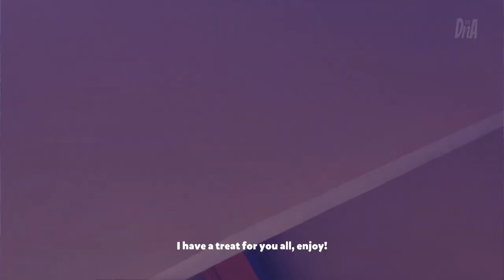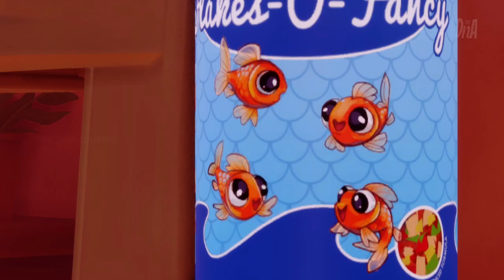I Am Fish | Walkthrough | Part 1 | NO COMMENTARY | FULL GAMEPLAY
A Gaming Channel with lots of Interactive Gaming Stuffs.

I Am Fish is the kind of game that kids will probably like to watch their parents play. It has an adorable art style and each fish has a ton of personality. The whole game world is nice and bright and there is some fantastic animation here as the fish do their thing to try and get through each level.

Goldfish is the most basic, he is in a fishbowl/jar thing and he can roll around the world to get to where he needs to, I found this part of the game to have a bit of Super Monkey Ball about it. The Pufferfish can puff up and when he is puffed up, he can bounce around out of water, but the trick is jumping out of water, puffing up, and then landing in more water.